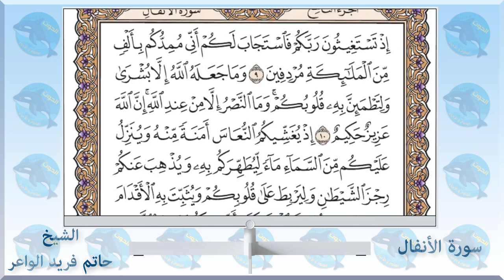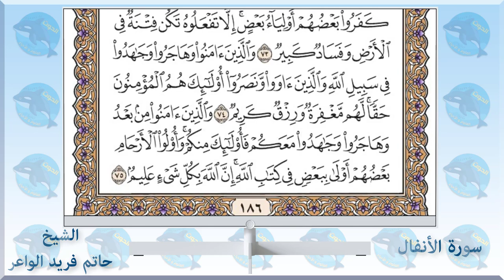008 سورة الأنفال - الشيخ حاتم فريد الواعر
الاستاذ احمد الحوت استاذ العلوم والاحياء يقدم 👇👇
سورة الأنفال - الشيخ_حاتم_فريد الواعر
امام مسجد